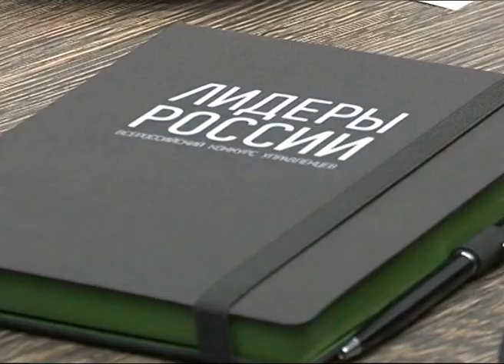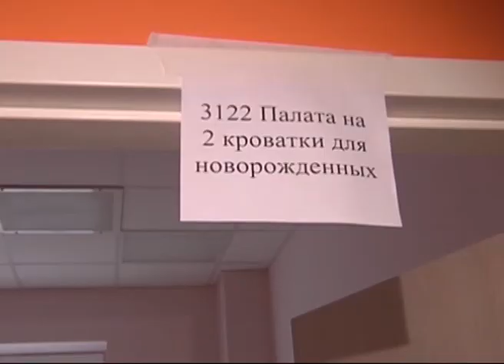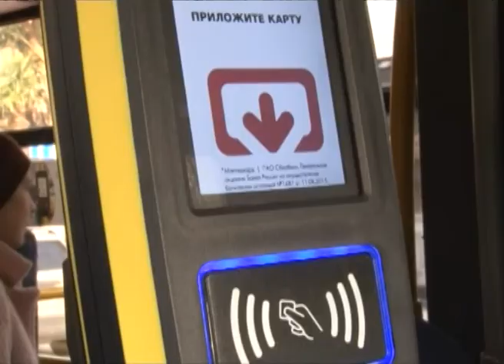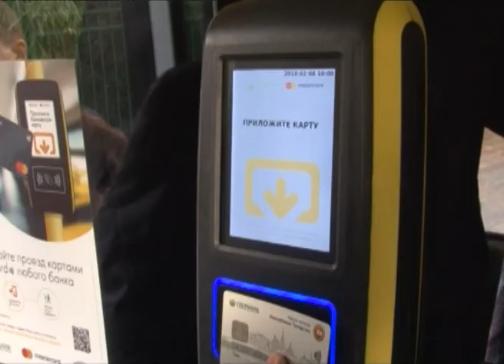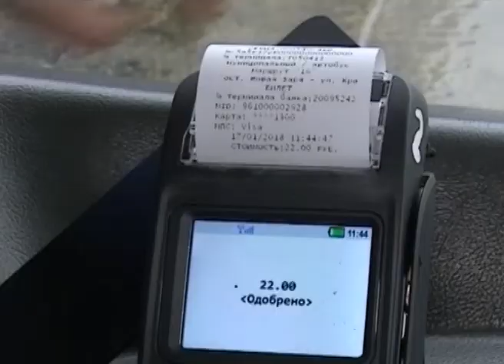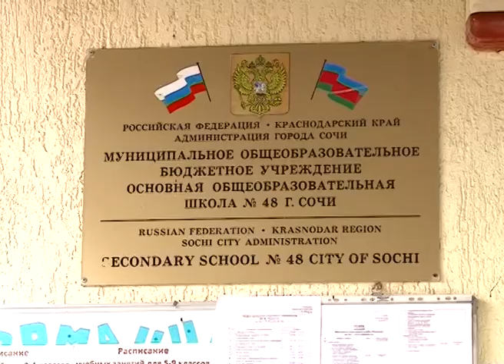Новости Сочи (Эфкате РЕН ТВ REN TV) Выпуск от 08.12.18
Главные темы выпуска:

Один из самых больших в крае перинатальных центров через месяц примет первых пациентов. Завершить строительство роддома в Сочи губернатор поручил в марте.

Улица Орджоникидзе станет двусторонней. Во время фестиваля болельщиков в Сочи изменится схема дорожного движения.

Лучших ученых Сочи поздравили с днем науки. Самые плодотворные разработки отмечены почетными знаками.

Спели во имя мира. Сочинские студенты, школьники и просто прохожие сегодня вспомнили патриотические песни.

Сочи. Новости.
Телеканал Эфкате.